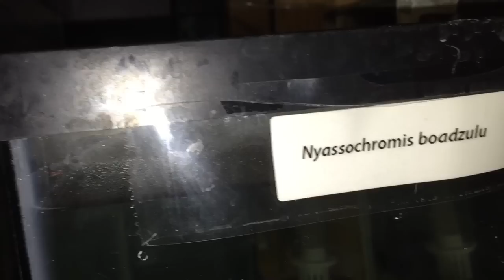Box Swap!! PCCA - GCCA Box Swap!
Dude! Awesome meeting at the PCCA with a guest speaker Rick Borstein and a Box Swap trade between our club and GCCA!!